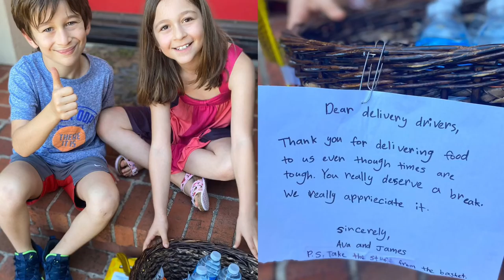James’s birthday photo slideshow